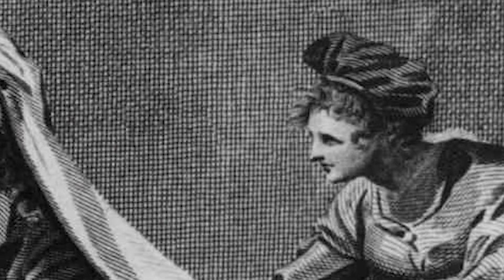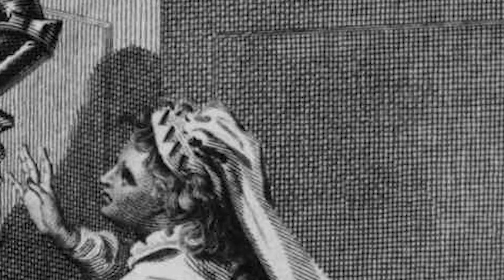Medieval Warfare - Hidden History of Medieval Wars - Part 01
Anarchy. The word itself is enough to paint a stark picture of lawlessness and disorder, a picture of a world in which no rules exist – for anyone. Such a world is bound to collapse under its own weight, like a building without supports, it caves in on itself. But what happens when anarchy actually happens on a greater scale? For example, when a powerful medieval nation is swept up by widespread lawlessness that cannot be stopped. Today, we revisit one of the more interesting pages of English history, as we go back to the 1130’s AD, to the period known simply as The Anarchy. The Anarchy epoch emerged from a “classic” succession civil war, a conflict that left the nation without a ruler and thus left it to immerse itself in true chaos without law and order. This ain’t no “ Anarchy in the UK” as you might know it, The Anarchy was war, death, and chaos all around.

William the Bastard is certainly a name that will ever be remembered in the pages of world’s history, especially for the people of England. This legendary descendant of the Viking Rollo became one of the most prominent and powerful Norman dukes in the early 1000’s AD. As the Norman dukes in France vied for power and influence, across the channel, the Anglo-Saxons presented an attractive and rich target, for those who could snatch it. Exploiting a succession crisis after the death of the English King Edward the Confessor, William the Bastard mounted a large invasion with the aim of fully conquering England. In this endeavor he was successful: after a couple crucial and historic battles, William the Bastard earned a different epithet, William the Conqueror. After his successful conquest of England came a new chapter in its history, one where the rulers on its throne were descendants of William.

The story of The Anarchy is a grim period in English history that began not too long after William and his descendants came to the throne. The origins of this chaotic civil war are connected directly with the fourth son of William the Conqueror: King Henry I. Henry only left one legitimate son as his heir: William Adelin. King Henry I also had a daughter, Matilda, who he attempted to place as his successor, without success. Either way, his son was his successor, and the English throne was secure but then disaster struck.